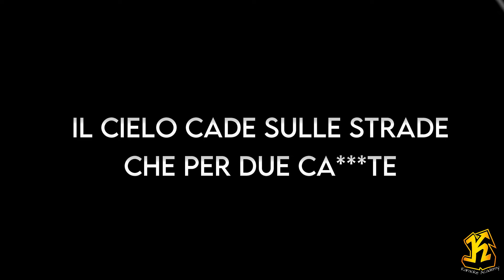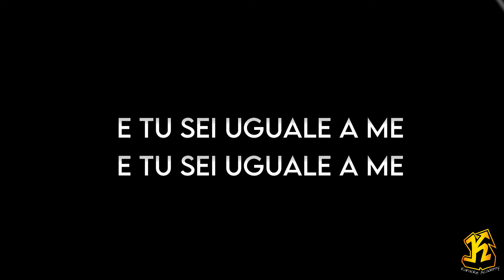Angelina Mango - Marco Mengoni - Uguale a me (Versione Karaoke Academy italia)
Questo Videokaraoke  è una cover del brano UGUALE A ME reso celebre da ANGELINA MANGO, MARCO MENGONI